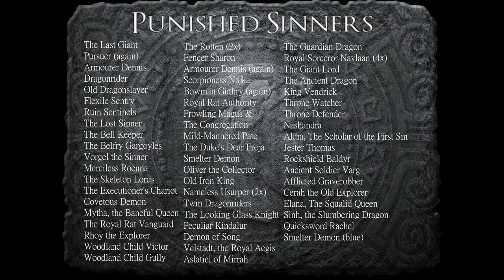You Have a Friend in Majula (A Dark Souls 2 SOTFS Let's Play) - Episode 41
I'm pretty sure this is the only Dark Souls video ever made that discusses Lorrie Moore and Ann Lamott.

Trevor's Book - Story Mode: